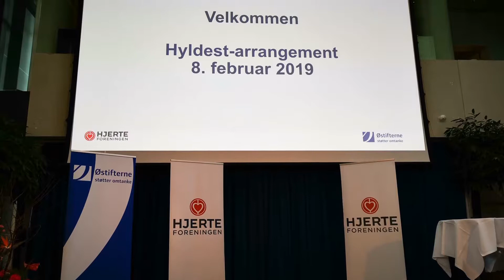Lisabeth Beck möter för första gången, efter sitt hjärtstopp, sin livräddare i Köpenhamn den 8 feb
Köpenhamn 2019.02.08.